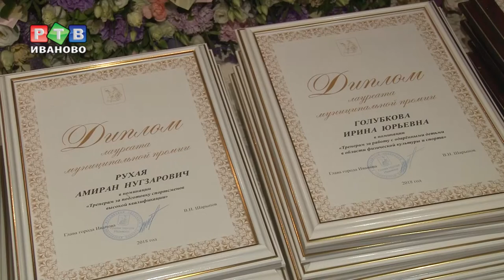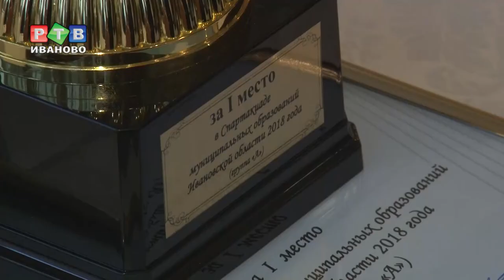Спортивные итоги года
Звезды ивановского спорта. В областном центре наградили лучших по итогам года спортсменов и их тренеров. Муниципальные  премии за успехи в области физической культуры и спорта получили более 40 человек.